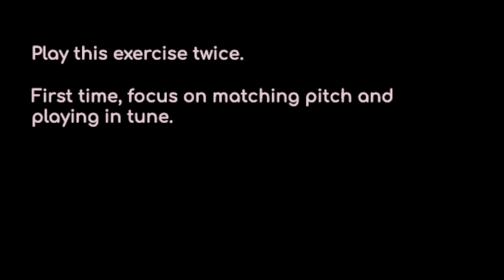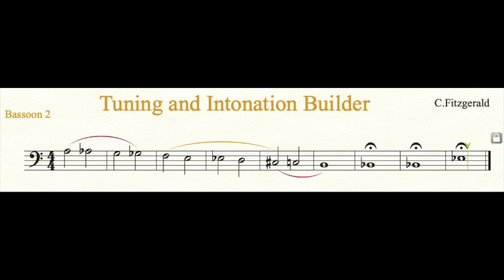Tuning and Intonation Builder Bassoon 2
Practice your tuning and intonation with these exercises for solo instrument and full band accompaniment.